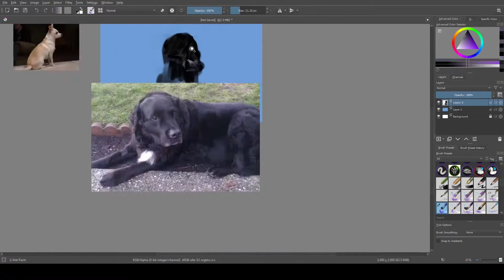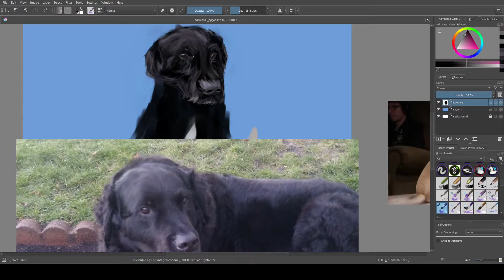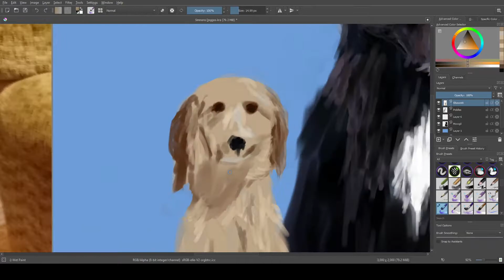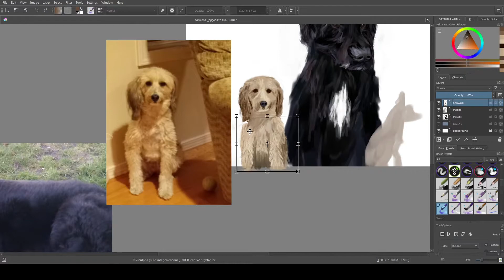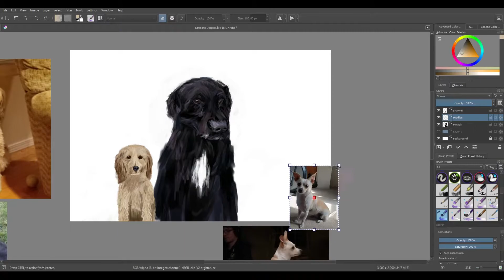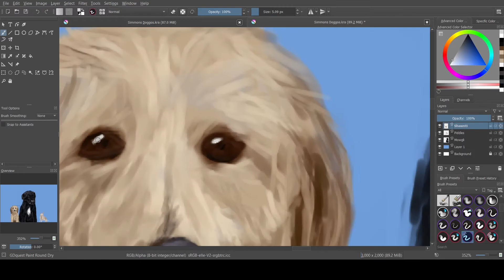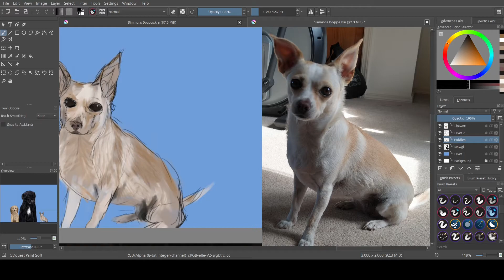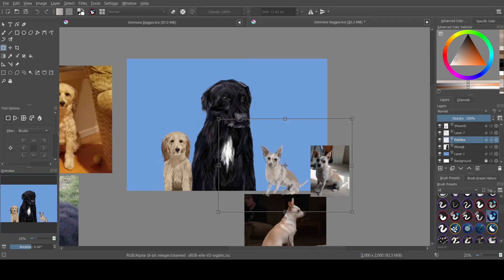[Speedpaint 6] Shanti, Mowgli, Piddles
This drawing was as a gift for some family friends of their three dogs. This took about 4hrs to complete.

Tools Used: Krita, Huion Kamvas 13, OBS, Kdenlive